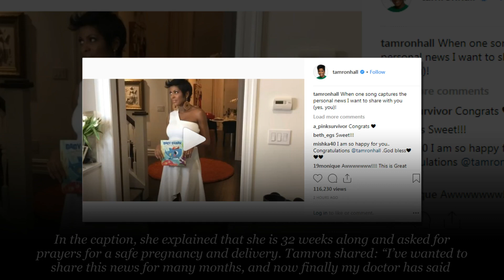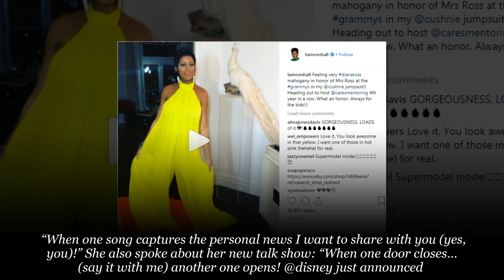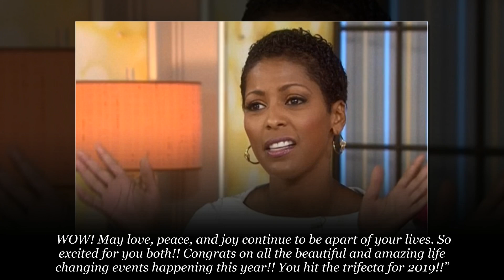Triple congratulations to Tamron Hall who just announced that....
Triple congratulations to Tamron Hall who just announced that she is married,

pregnant, and will be launching a new show in the summer.